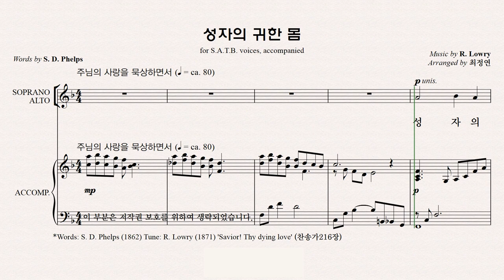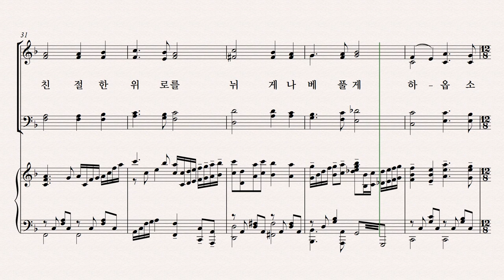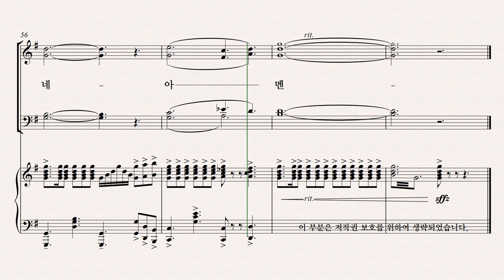[유빌라테] 유빌라테 명품성가 36집 파트연습 '성자의 귀한 몸' - Bass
유빌라테 명품성가 36집 파트연습 '성자의 귀한 몸' - Bass